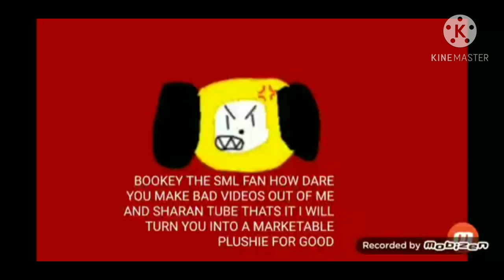I kill Chimmy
for The Corus Corner